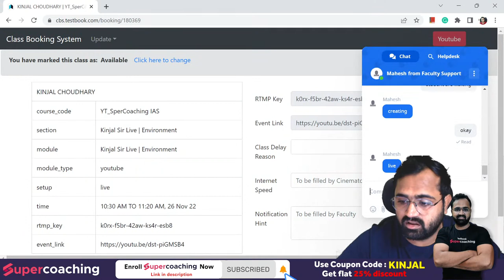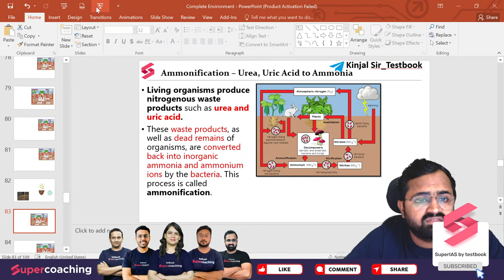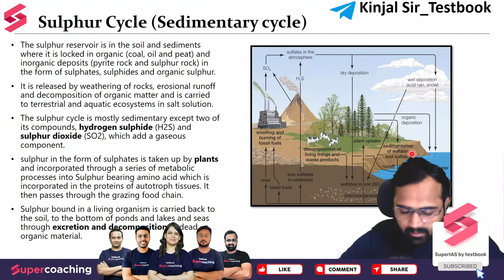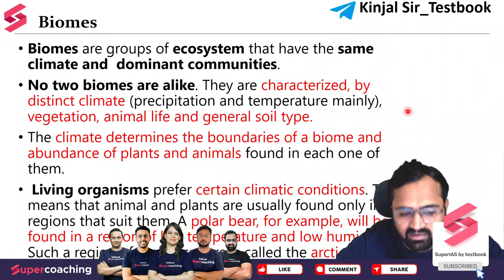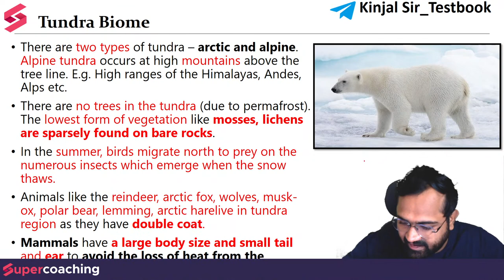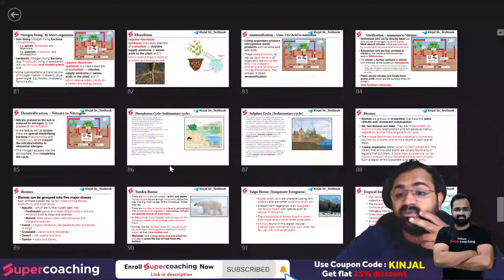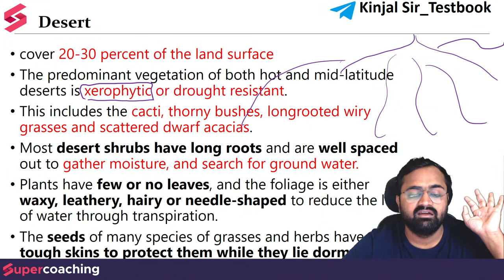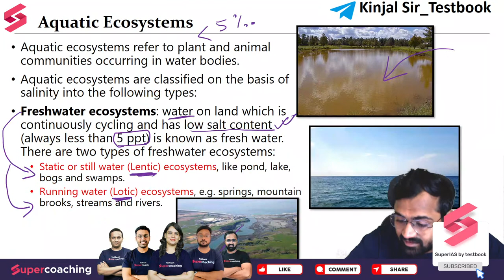L9 UPSC Environment & Ecology - Sulphur, Phosphorus Cycle and Biomes | Kinjal Sir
UPSC Environment and Ecology in Hindi | UPSC Environment Strategy
L9 UPSC Environment - Sulphur, Phosphorus Cycle and Biomes | Crack UPSC CSE | Kinjal Sir

1. 30+ Courses by Super Teachers
2. 1000+ live classes by Experts
3. Dedicated doubt clearing sessions.
4. Take the advantage of real-time interaction with India’s best teachers
5. 500+ study notes for all subjects, NCERT notes included
6. 550+ Full Mock Tests for Prelims and Mains

The single subscription covers all the essential aspects of preparations such as:
1. Prelims & Mains GS and Optional subjects
2. Daily Live Classes including Current Affairs, Doubts, etc.
3. Mains Answer Writing Live Discussion Classes
4. Complete Question Bank for Practice
5. Previous Year Papers